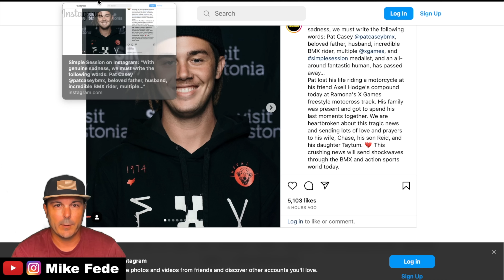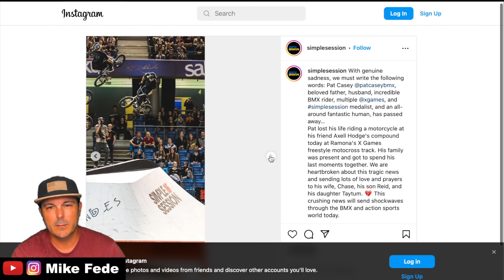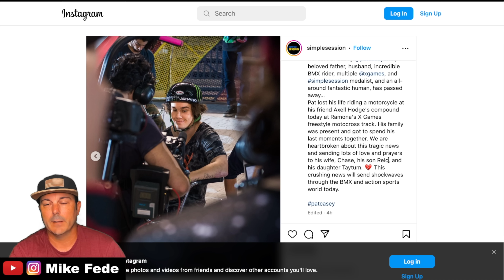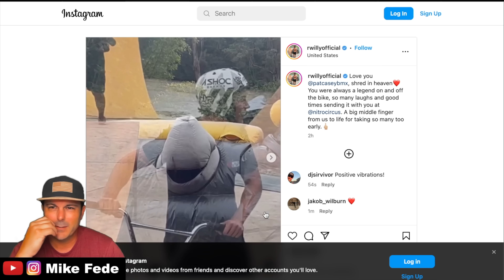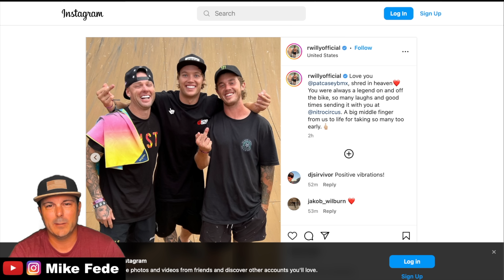A TRUE BMX LEGEND IS GONE! - Pat Casey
On June 6th 2023 BMX lost a living legend and his family lost a father. I am at a loss of words to type. The links to what I talk about are below. Stay safe out there and hug your family.